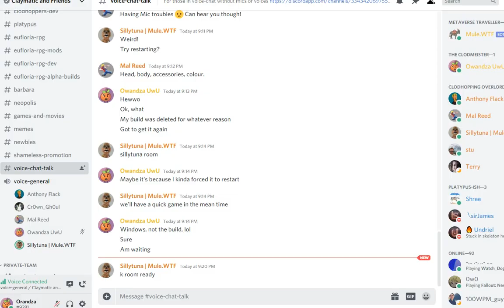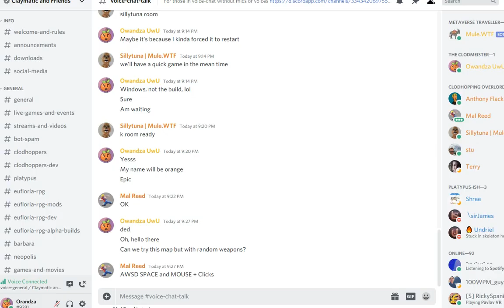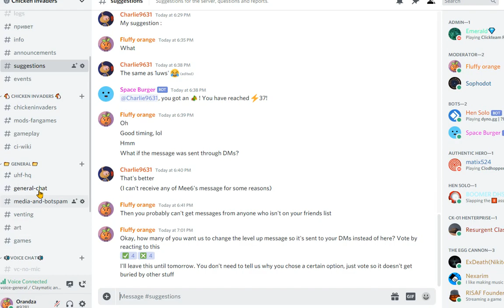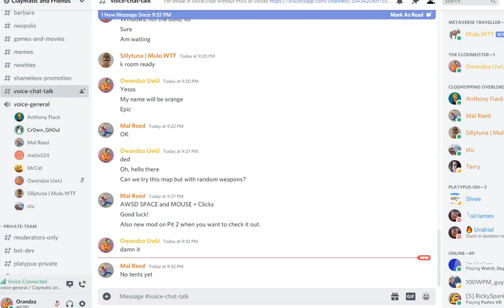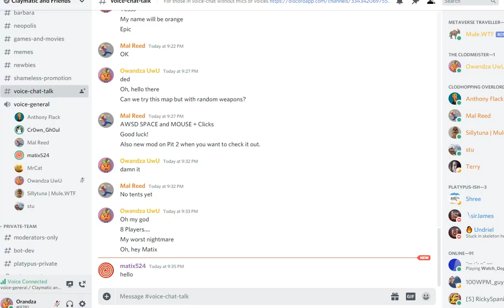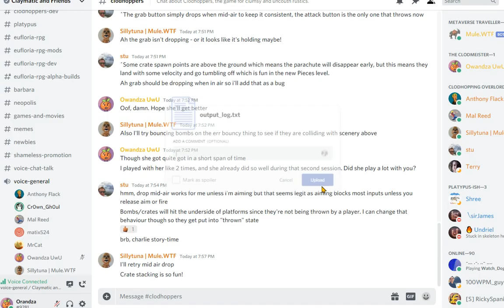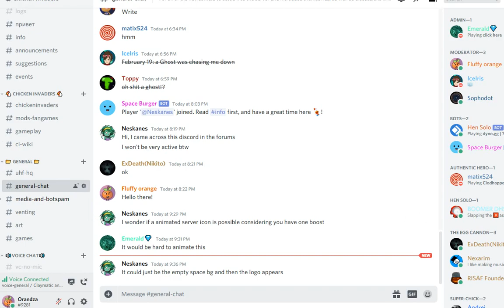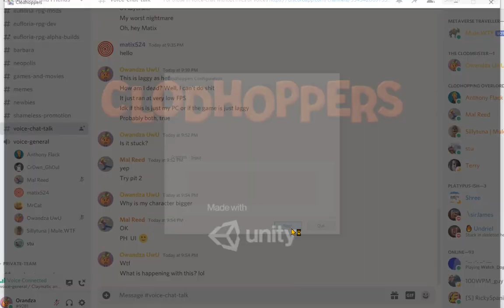Clodhoppers - Test Run #32